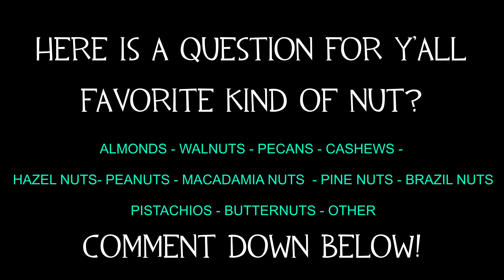Warframe Stuff 3 (It's finally here)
I'm so scary